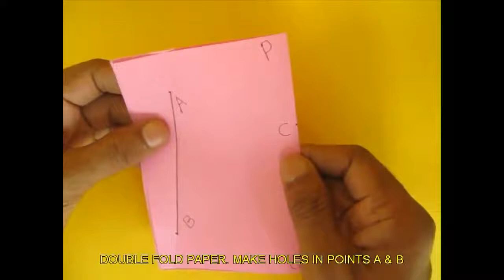Congruent Triangles SSS Rule | Gujarati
If the three sides of one triangle are equal to the three sides of another triangle than both these triangles are congruent according to the side-side-side rule. This can be easily proved with the help of folding paper. Fold a rectangle into half. The fold line will be PQ. Mark a point C on fold line PQ. Open the paper so that the midline is on top. Fold a crease on the left side and mark this fold with a pen. Call this line AB. Fold the paper again on its midline PQ and mark the points A and B on the bottom layer with the help of a divider point. Fold CA, crease well. Similarly fold CB, crease well. Mark lines CA and CB with pen to make triangle ABC.
Open the paper and mark the divider points as A’ and B’. Angle C will be equal to its angle on the right side. Fold paper along A’B’ and cut off the extra piece of paper. Fold A’C and also cut along A’C. Similarly crease B’C and cut this crease with a knife. The right triangle CA’B’ will now be just attached at point C. Now, superimpose right side triangle CA’B on left hand triangle CAB and you will see that all the sides are equal and match. This proves that triangles CA’B and CAB are congruent (side-side-side rule). This work was supported by IUCAA and Tata Trust. This film was made by Ashok Rupner TATA Trust: Education is one of the key focus areas for Tata Trusts, aiming towards enabling access of quality education to the underprivileged population in India. To facilitate quality in teaching and learning of Science education through workshops, capacity building and resource creation, Tata Trusts have been supporting Muktangan Vigyan Shodhika (MVS), IUCAA's Children’s Science Centre, since inception. To know more about other initiatives of Tata Trusts, please